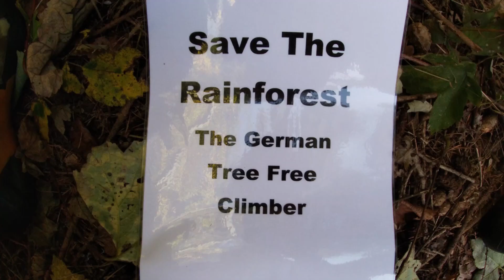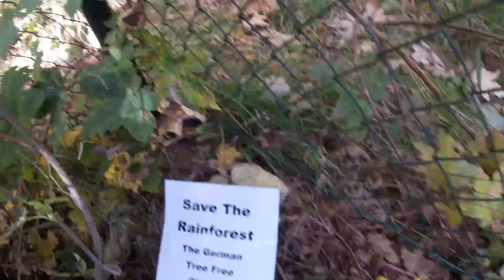😱💀Incredible ELITE FREE CLIMBER💀Free Solo On Massiv Phone Tower 🦍The German Tree Free Climber🦍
SAVE THE RAINFOREST PROTEST FREE CLIMBING
Save the rainforest! Visit this link!
Extreme Free Climbing Saving Forests Protest!
"The German Tree Free Climber"